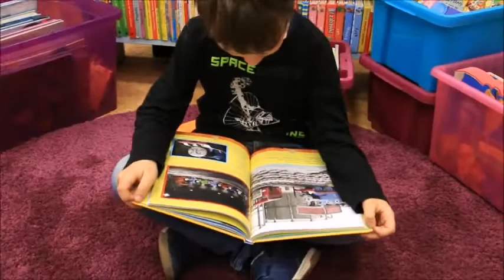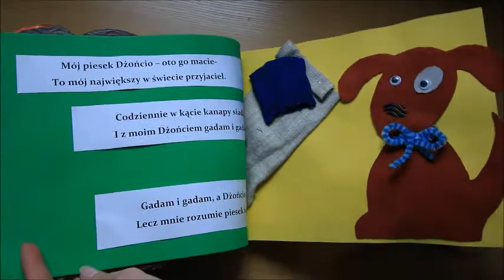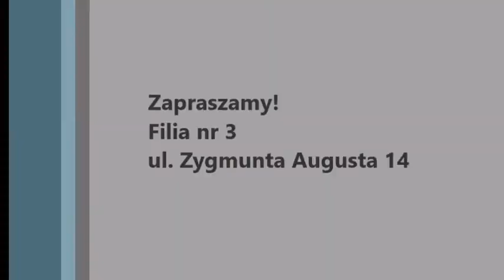Zapraszamy do Filii nr 3 MBP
Film prezentujący działalność Filii nr 3 MBP w Słupsku. Realizacja: Kaja Małgorzata , Martyna Koprowicz, Izabela Stanisławek. Zapraszamy na